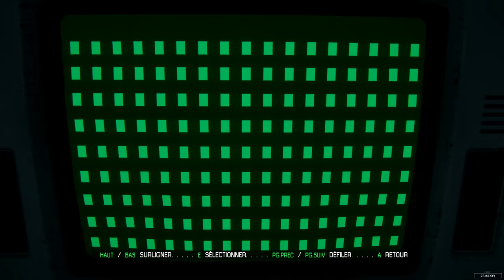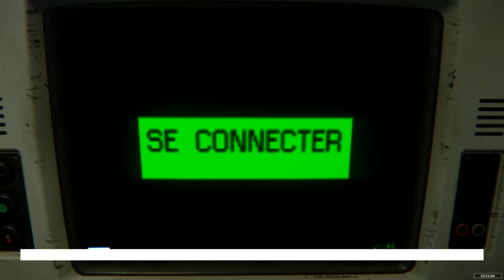ALIEN : ISOLATION | L'INVASION DES SYNTHETIQUES | Episode 17 | 2K 60FPS